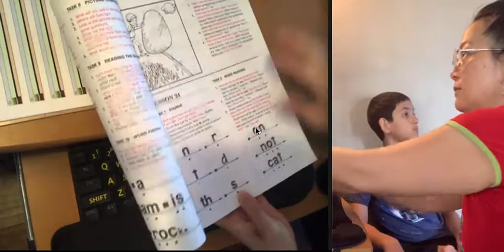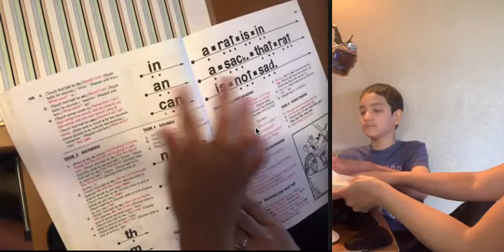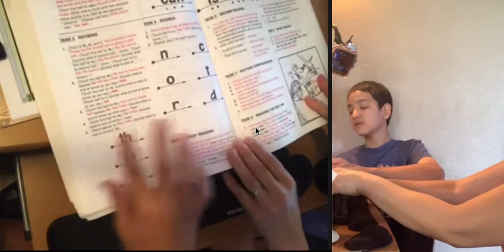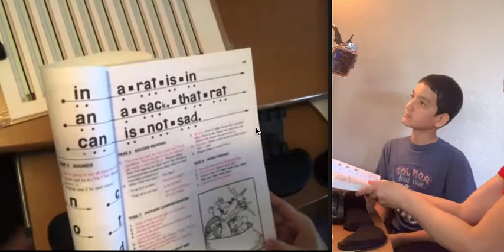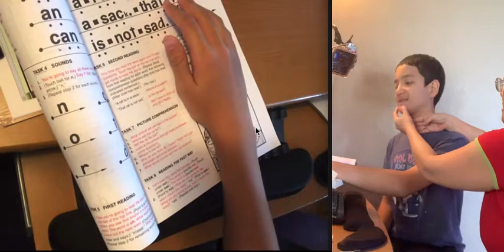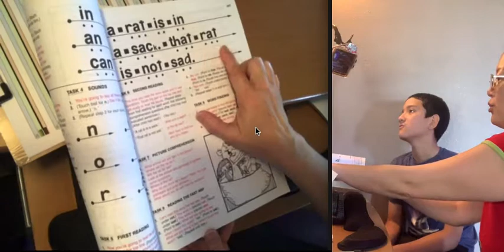Phonics Lesson 24 using Teach Your Child to Read in 100 Easy Lessons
This is a short one because I completely forget to do the writing when I realized I didn't have a proper set up for typing.  Please see Lesson 25 for what we are adding today.